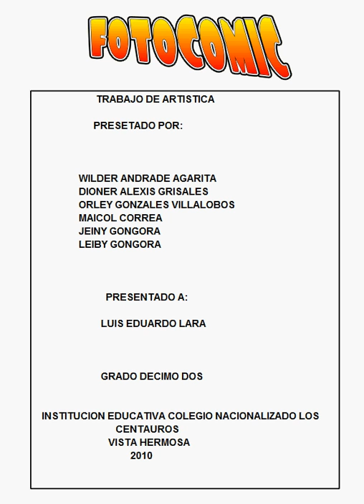TRABAJO DE FOTOCOMIC DE ARTISTICA